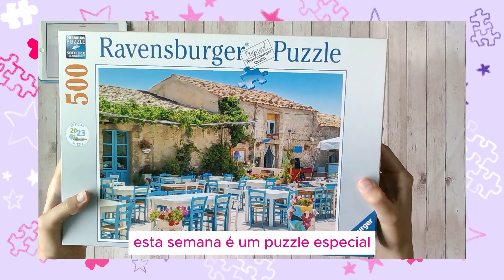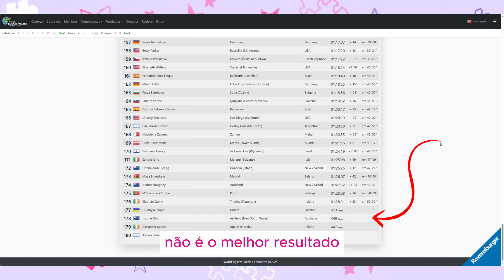🇵🇹 PT | Campeonato Nacional de Puzzles - Viagem a Sicília! (Parte 6)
Enfrentar o puzzle que desafiou o melhor do mundo!  Esta semana, em Puzzles with Mariana, vou enfrentar o puzzle Ravensburger de 500 peças utilizado na final individual do Campeonato Mundial de Puzzles do ano passado.

Será que consigo vencer o tempo limite de 1,5 horas da competição?  Vê-me a criar estratégias, a lutar contra cadeiras azuis sorrateiras e a aprender lições valiosas para o Campeonato Nacional!  Será que conquistei o puzzle, ou foi ele que me conquistou a mim?